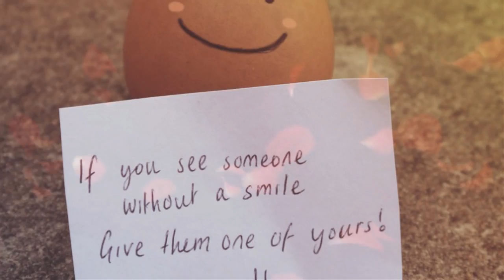Cho bạn cho tôi - Lam Trường